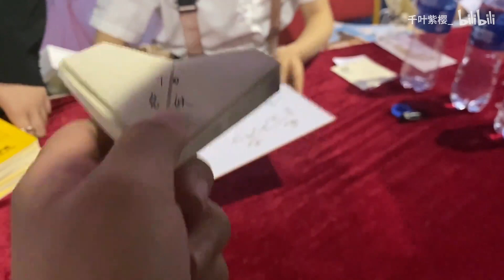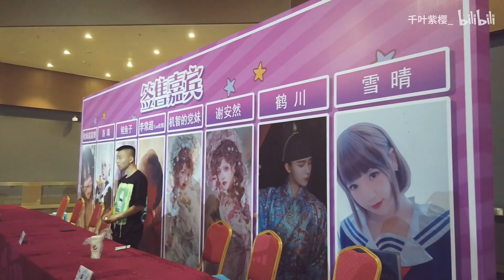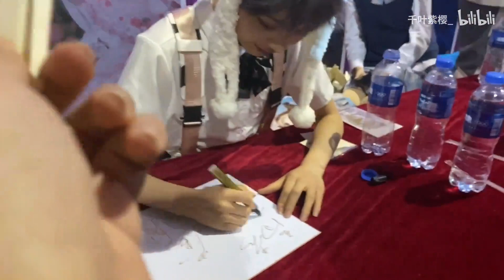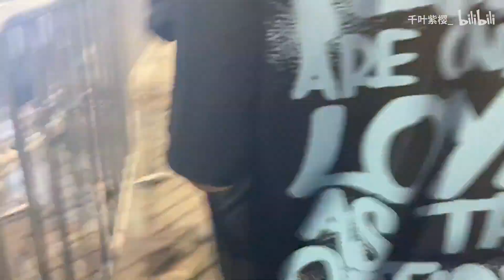欢迎阿党回家！面对面见党妹！近距离阿党太好看啦！【阿樱vlog36.】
国际巨星潘唐颖！！

在国内第一次穿汉服出行: BV16k4y127Bk
京都稻荷神社：BV11p4y1Y7bJ
丑女变甜妹：BV1xh411Z7a3
打呼噜狗子：BV1aC4y1b7F8
再见了日本：BV15v411B7yP
疫情回国全过程：BV11f4y117v4